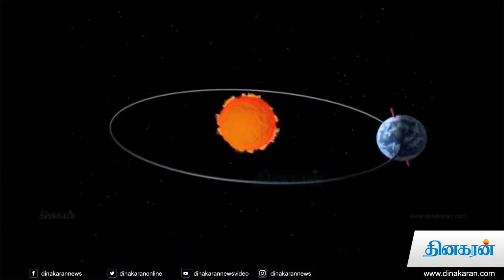ஏன் விநாயகர் சிலைகள் ஆற்றில் கரைக்கப்படுகின்றன?: அறிவியல் உண்மைகள் | Scientific facts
ஏன் விநாயகர் சிலைகள் ஆற்றில் கரைக்கப்படுகின்றன?

Why Ganesha statues dissolve in the river ?